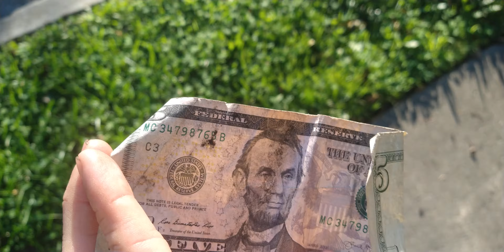I just found money again $5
I just found money $5 again